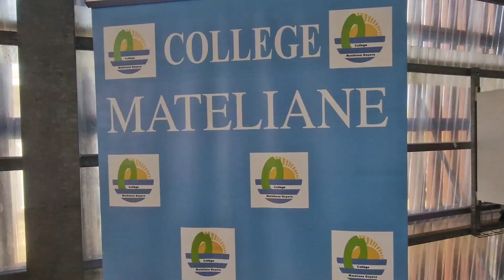Cérémonie DNB Session 2022 2023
Cérémonie DNB Session 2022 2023 - Présentation de coiffes - Danse Espagnole - Remise des prix "The Voice"- Artiste invité